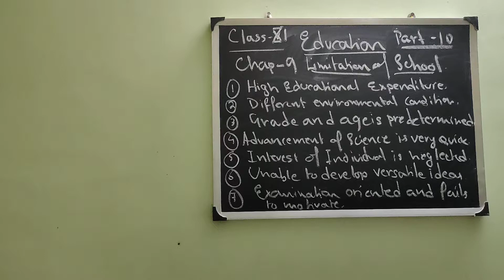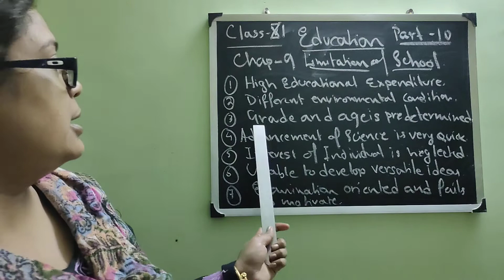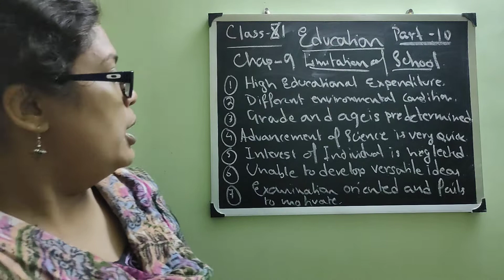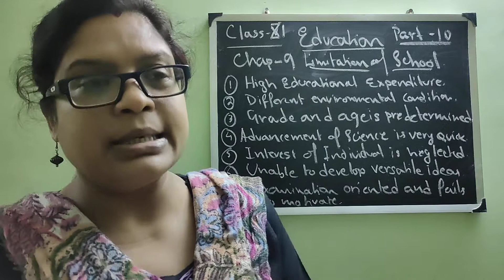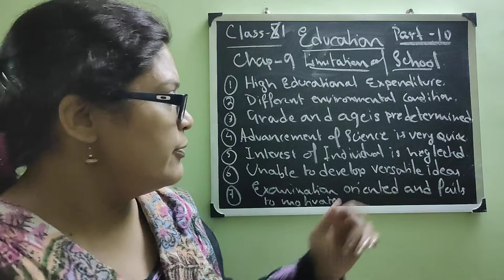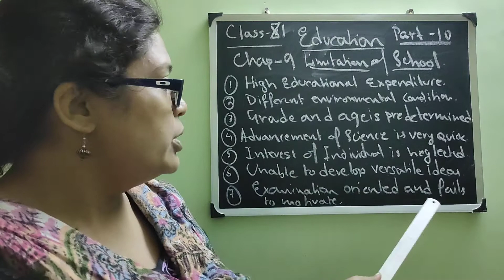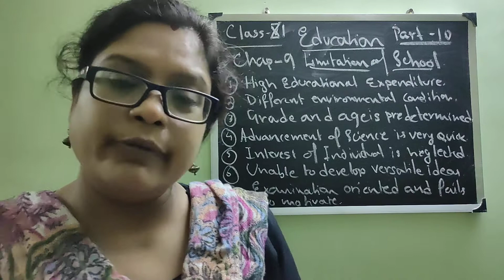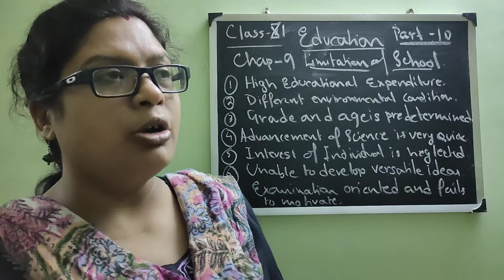Class 11 education Forms of education part 10 (2021)